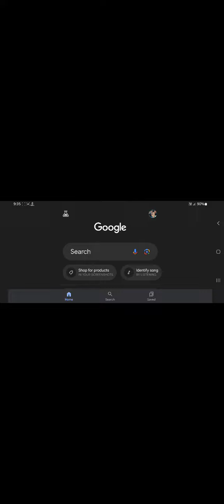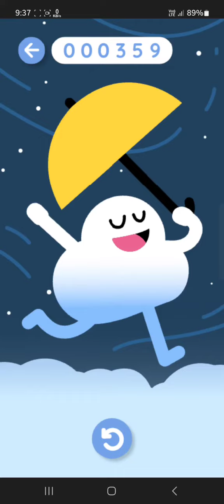offline game 🎮 # easy tricks to open this game 🎮 👌 😄 # TAYYABA FATIMA